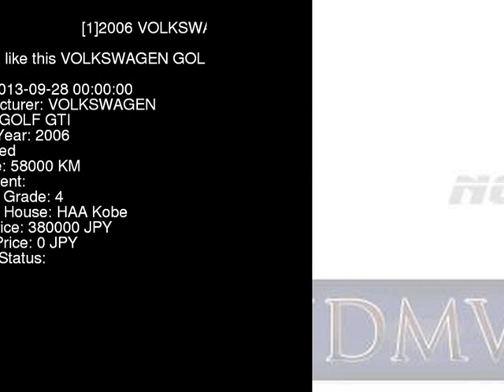2006 VOLKSWAGEN GOLF GTI 1KAXX - Japanese Used Car For Sale Japan Auction Import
2006 VOLKSWAGEN GOLF GTI 1KAXX - Japanese Used Car For Sale Japan Auction Import 1KAXX,VOLKSWAGEN,GOLF,GTI,HAA Kobe,jdmvip,vip,jdm,cars,japan,jdmvip.com,japanesecars,usedcars Japanese Used JDM Car For Sale At Auction in Japan for Import